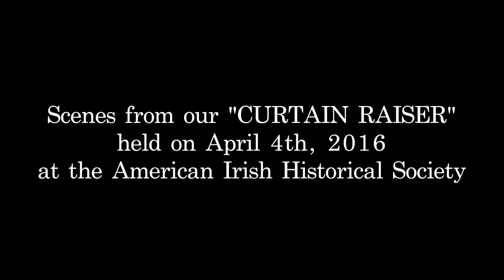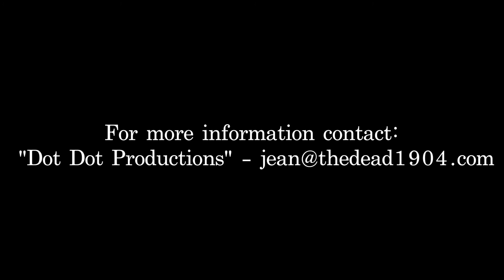The Dead, 1904